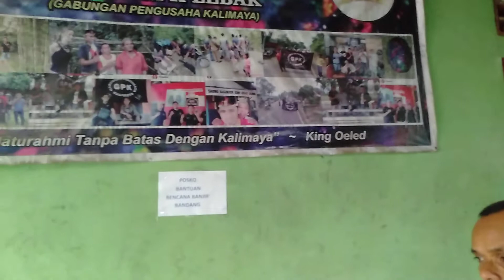Ayolah ranting sempur 5 kilo perkilo 30 rebu fresh